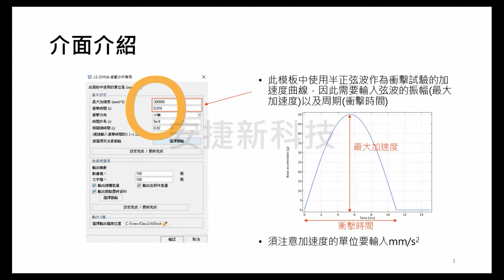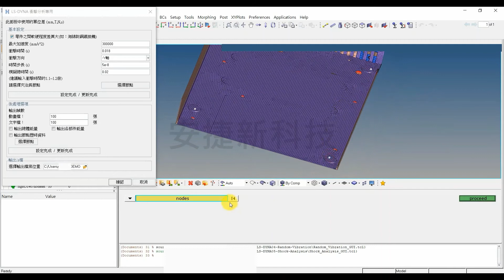一鍵分析工具 : HyperMesh + LS-DYNA 系列 | EP05-衝擊分析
HyperMesh + LSDYNA 主要分析 : 落摔分析 衝擊分析 模態分析 自重分析 隨機振動 與 疲勞分析。
使用目的 : 將功能歸類，在同一面板中使用，快速有效的新手自動化介面。

HyperWorks 解決方案平台，可為所有工程師提供解決方案，包括基於模型的系統設計以及從早期幾何構思到詳細多物理場模擬優化。

AgileSim Technology Corp.